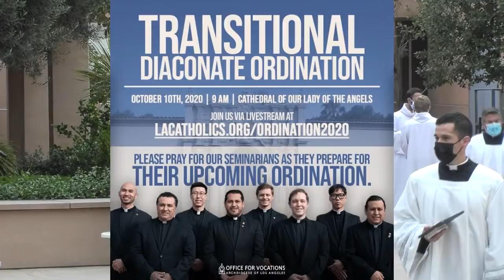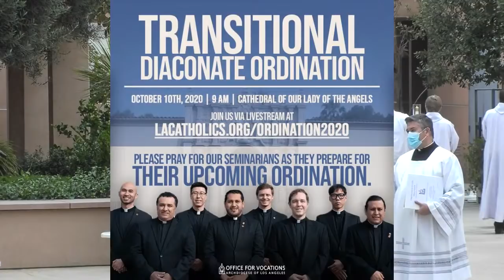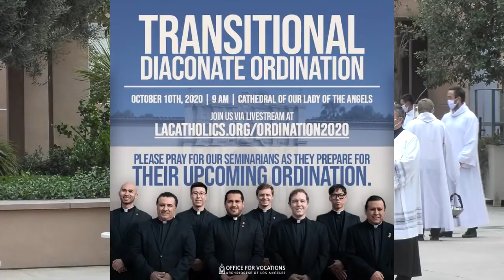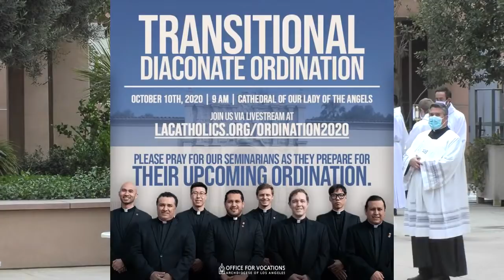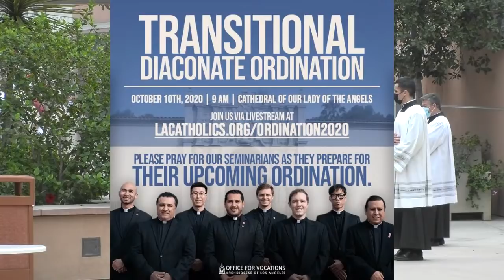Ordination to Diaconate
Thank you for joining us today live from the Cathedral of Our Lady of the Angels in Downtown Los Angeles. We may be tuning in from locations far away, but we are together in prayer!